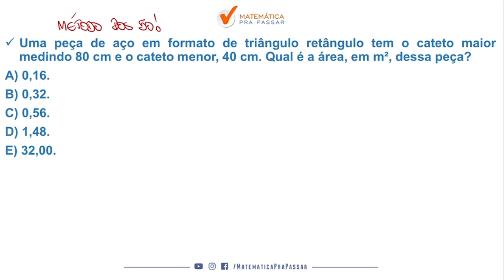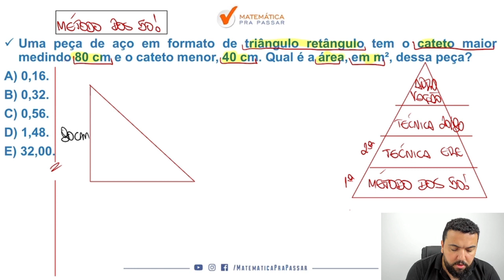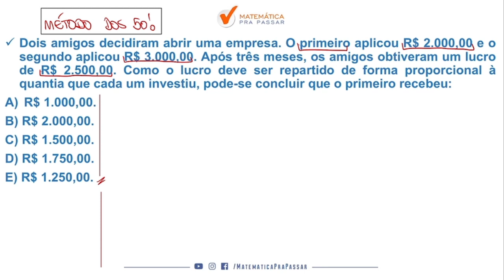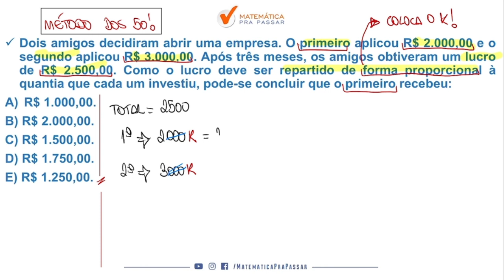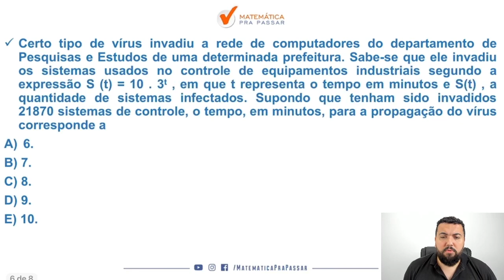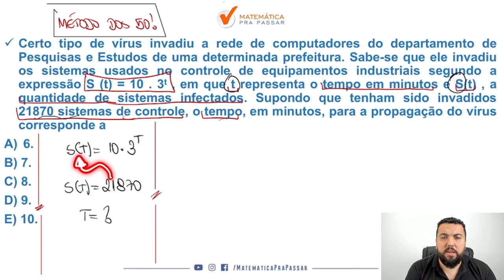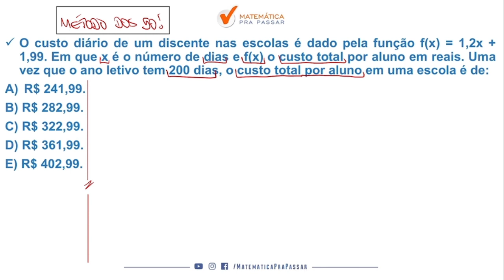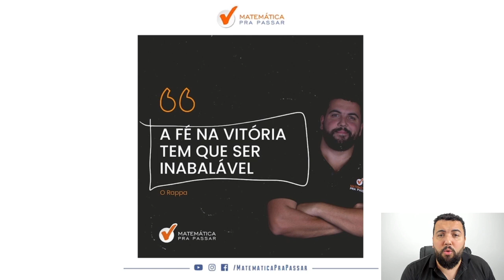Matemática para o Concurso Brigada Militar RS - Questões Fundatec.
Você quer Aprender Matemática para o Concurso Brigada Militar RS?

Nosso professor, Renato Oliveira, mostra como você deve aprender Matemática e arrebentar no concurso da Brigada RS nas questões Fundatec, diversos concursos abertos nesse momento e esse da Brigada RS é uma ótima oportunidade, mas...

... se você não tiver um método focado na interpretação e resolução das questões da banca fundatec será difícil passar no concurso da Brigada RS.

Então agora dê o play no vídeo e aprenda Matemática para o Concurso Brigada Militar RS - Questões Fundatec.